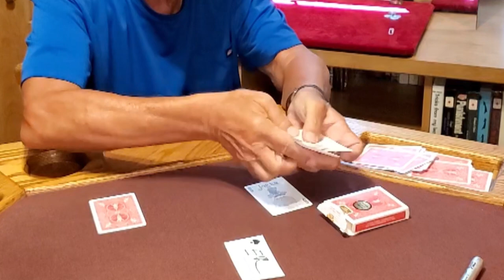A Tantalizing Thought - Allan Ackerman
This video demonstrates a method to do the Tantalizer from Royal Road to Card Magic with a thought-of-card.  I published my first method in a book I wrote in 1969 called Magic Mafia Effects, and I called the routine the Programmed Deck.  You can find this version in my Card Theater lecture notes.
Check You will find information on products, booking information for shows, lectures, lessons, and more videos to watch.